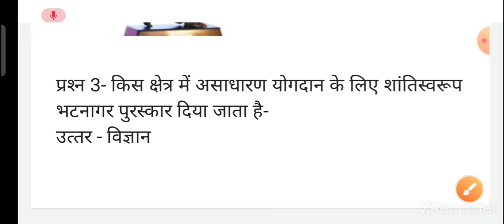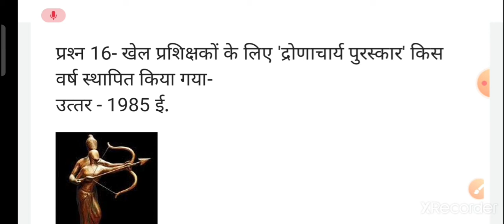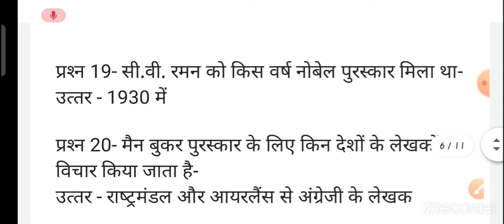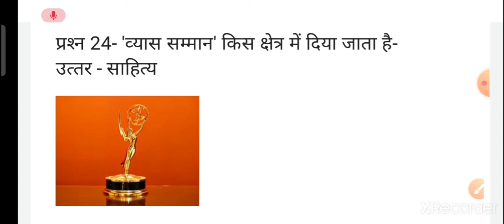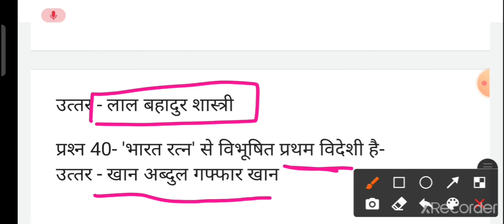Awards and honours | पुरस्कार एवं सम्मान 2021 | किस- किस क्षेत्र में दिये जाते है ?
Awards and honours | पुरस्कार एवं सम्मान 2021 | किस क्षेत्र में दिये जाते है

क्या होगा जब धरती पर एक भी मानव ना रह जायें | Life on the Earth after humans -